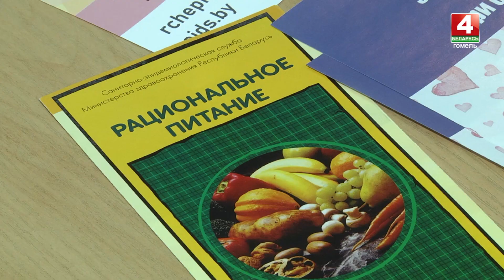Болезненное недоедание: школьники все чаще сталкиваются с этой проблемой